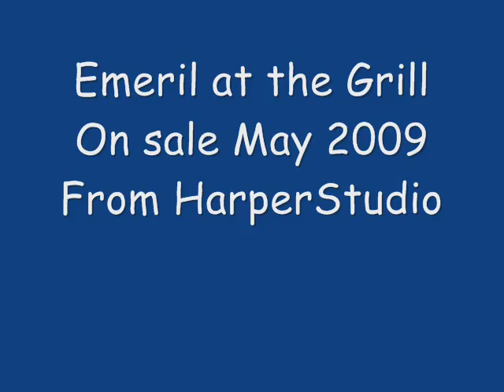How to Cook a Gagootz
Emeril Lagasse teaches how to cook a gagootz